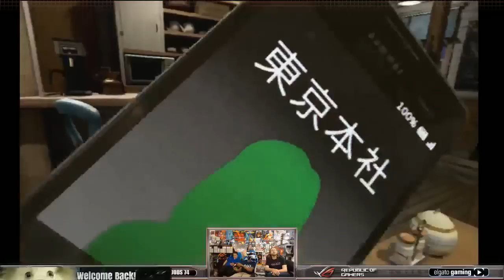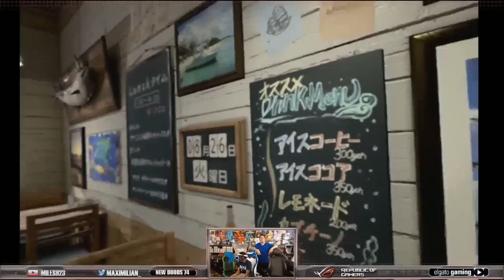Playstation VR! Summer Lesson Part 1 - YoVideogames